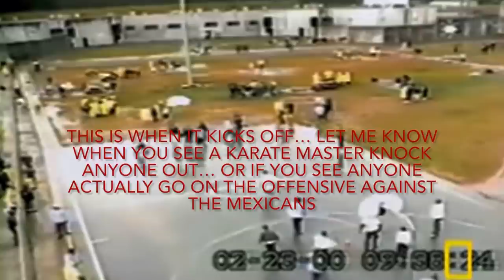Did Big U Knock Out 31 People in Pelican Bay?